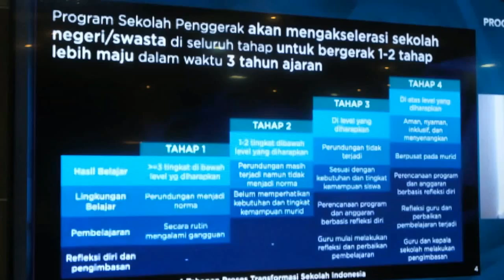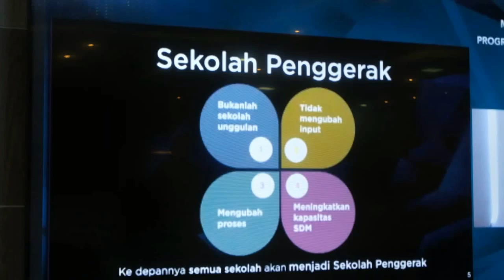Kabupaten Siak Masuk Program Sekolah Penggerak